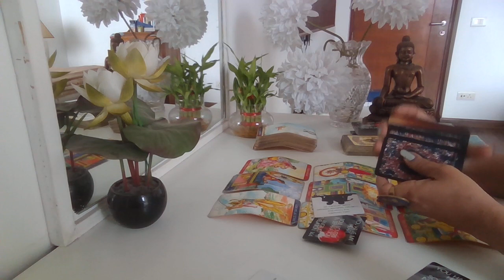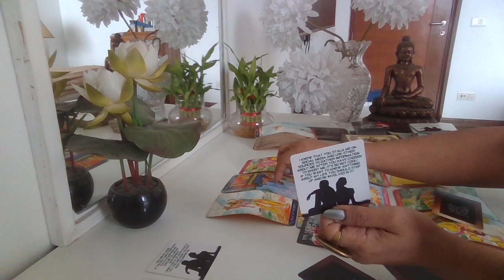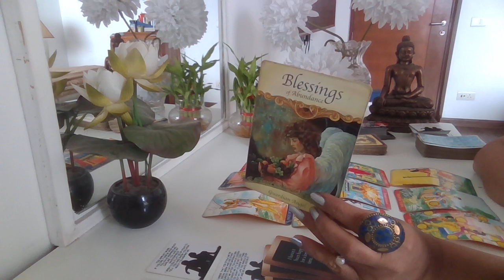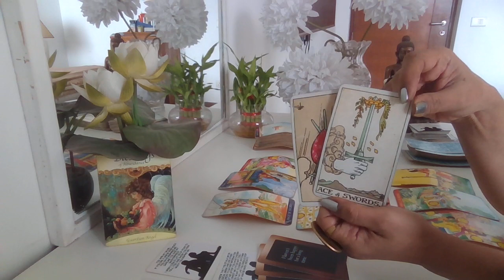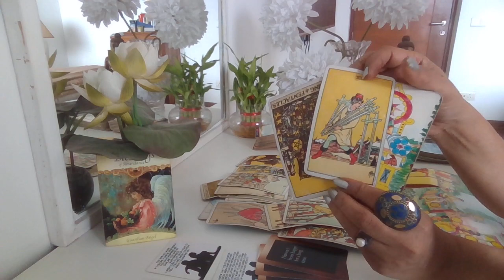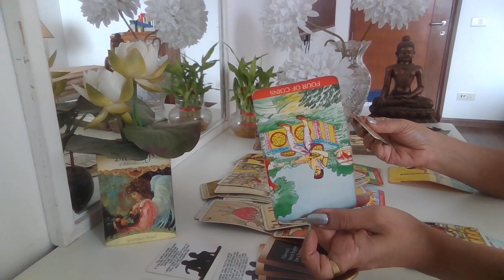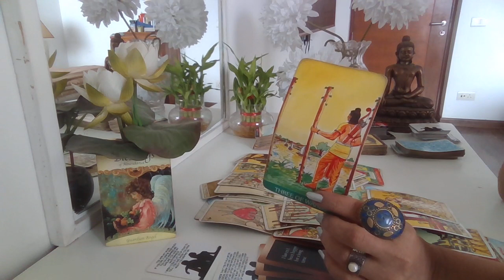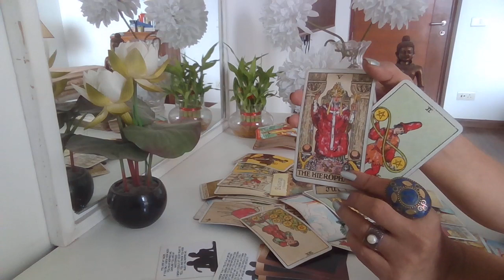Libra Tarot - SILENT STALKER / Love Byte / Mid February 2022 /